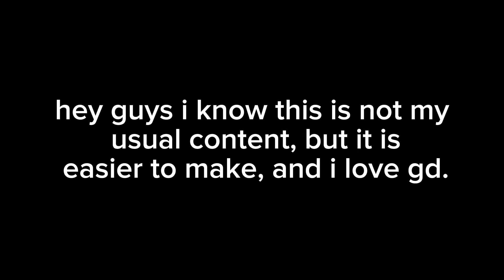Playing the NEW Weekly DEMON in Geometry Dash! | krabasaur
hi in this video i play the new weekly demon in gd and it is not my normal content but it is okay. i like playing gd so it was better for me and you guys. i will be posting a part two to the video about my mom, but it is not what you think it is. see you in the next one bye bye!!